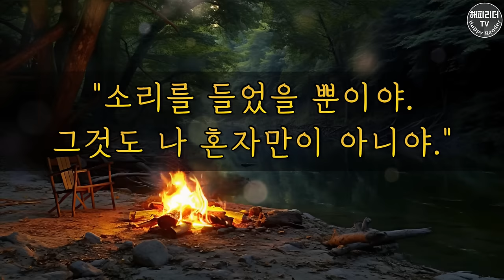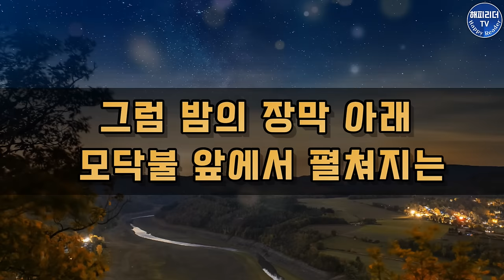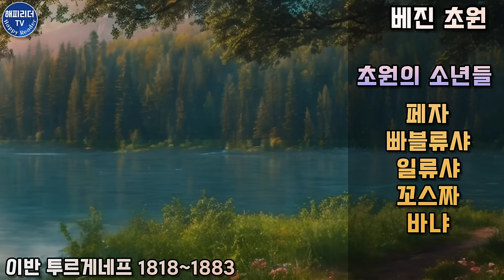잠잘 때 듣는 오디오북 [베진초원] 투르게네프│겨울의 끝자락에서 듣는 신비롭고도 으스스한 여름밤의 이야기│ 단편소설 Sleep Audio Book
겨울의 끝자락에서 듣는 신비롭고도 으스스한 여름밤의 이야기

타임라인
00:00 작품해설
01:45 본문

오늘은 [아버지와 아들] [첫사랑]으로 유명한
러시아의 대문호 이반 투르게네프의
[베진 초원]을 소개합니다.

옮긴이 : 미상
펴낸곳 : 이북코리아

베진 초원은 초원의 신비한 아름다움 속으로
초대되는 기분이 드는 작품인데요.

초원에 넓게 드리워진 밤의 장막과
어둠 속으로 빛을 던져주는 모닥불,
신비로운 아름다움을 품고 머리 위로
장엄하게 펼쳐진 밤하늘에 대한 묘사는
투르게네프의 특징인 문장의 아름다움을
한껏 보여주고 있어
일상의 번잡함을 잊고 달콤한 휴식으로
빠져들게 합니다.

그럼 밤의 장막 아래 모닥불 앞에서 펼쳐지는
신비롭고 으스스한 이야기의 세계로
함께 들어가 보겠습니다.